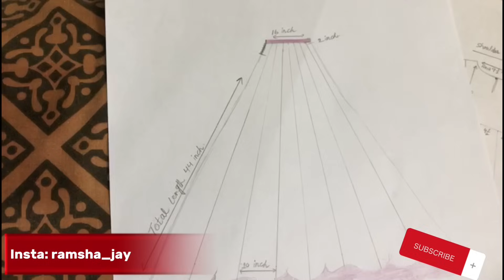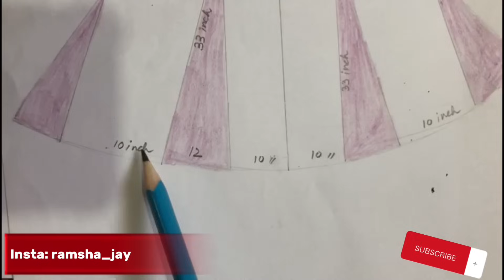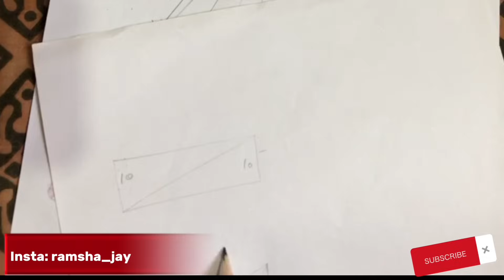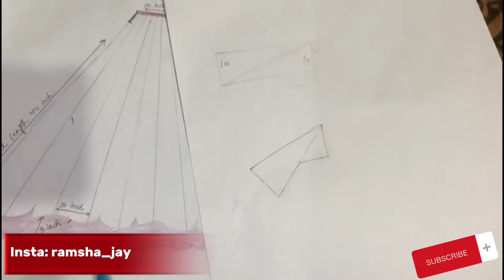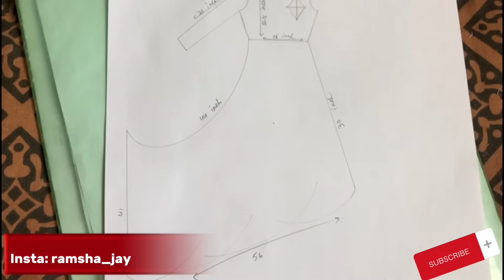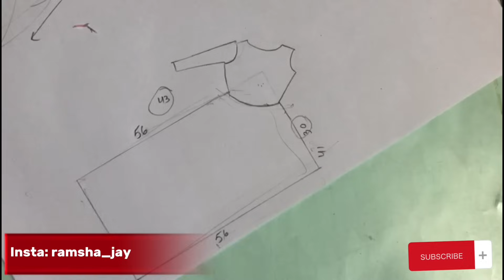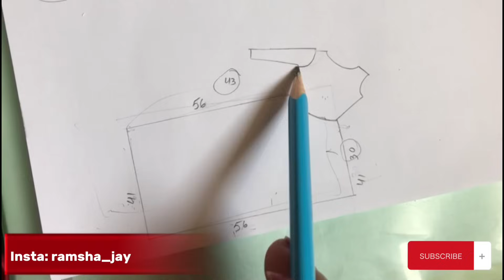Affordable Barat dresses design ideas || latest & trendy frocks 💃 || shadi season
chalo laga lety hn kuch hashtags.